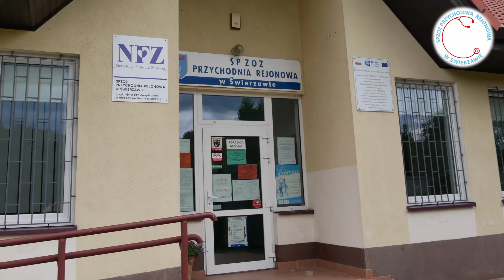SP ZOZ w Świerzawie